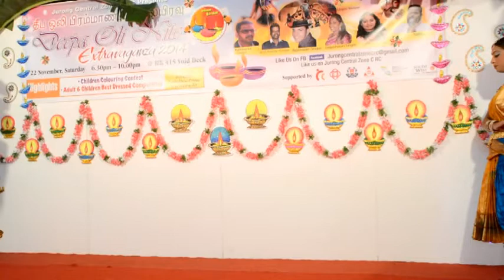Divali Nite @ Jurong Central Blk 415_22 Nov 2014